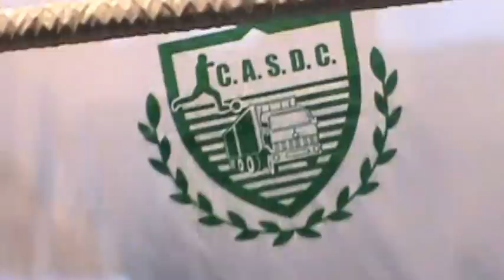En Cd, de México Sindicato de Camioneros Arma Gran Fiesta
Gana por Ko. Pablo Oscar Farias en el Foro Condesa